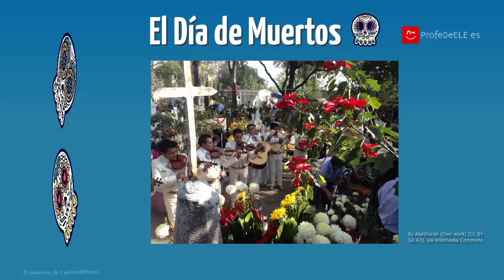El Día de Muertos en México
El Día de Muertos en México es una celebración tradicional que tiene lugar  el 1 y 2 de noviembre, los mismos días que el Día de los Fieles Difuntos y Todos los Santos.
Texto y voz: Ivette Silva-Stieng
Editador por: Daniel Hernández
Audio: La Sandunga (canción popular mexicana) en versión con marimba.